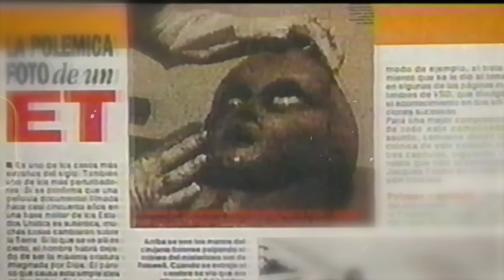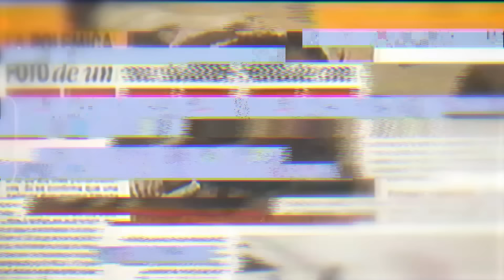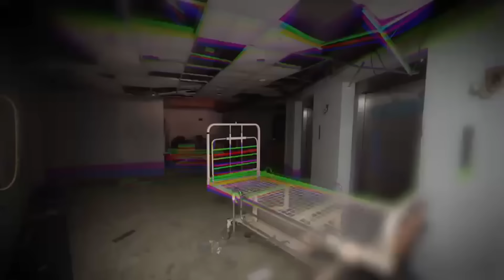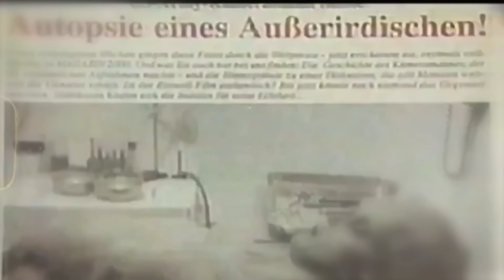Martes 09/07/24 con Héctor Rossi 🎙️ || TrasnocheParanormal Paranormal Abducción 🌌👽 🛸🔥